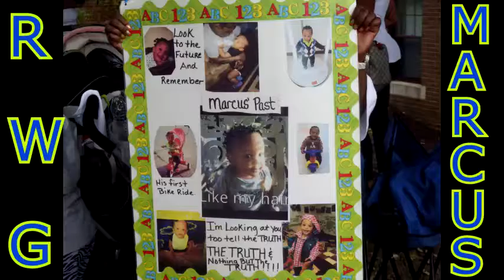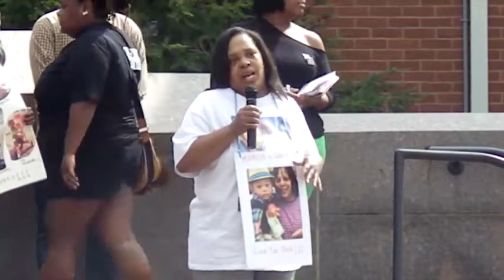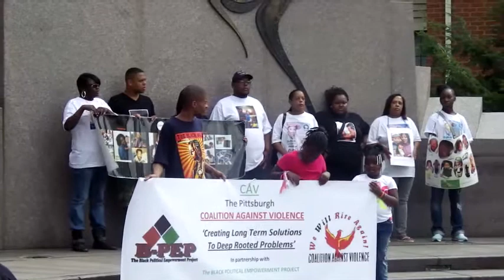JUSTICE FOR MARCUS WHITE JR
Stop The Violence Rally for Marcus White Jr